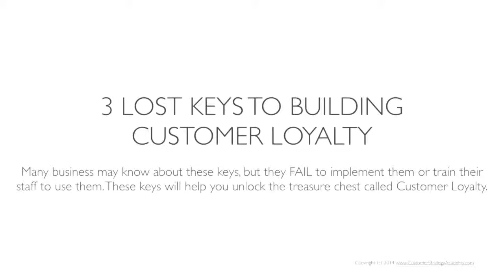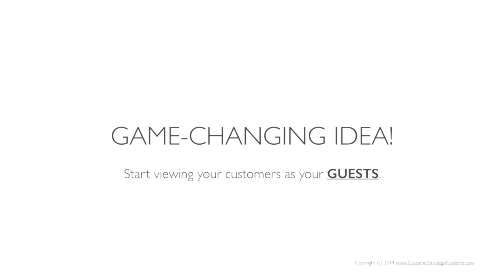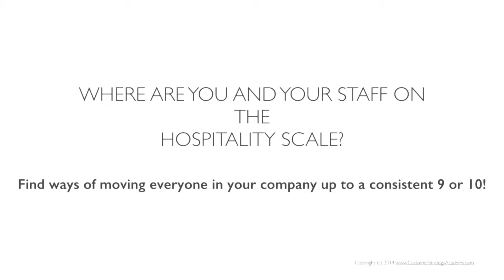Customer Loyalty Boot Camp Day 10